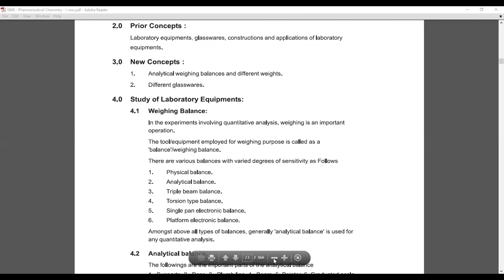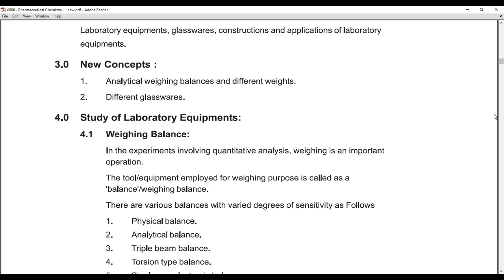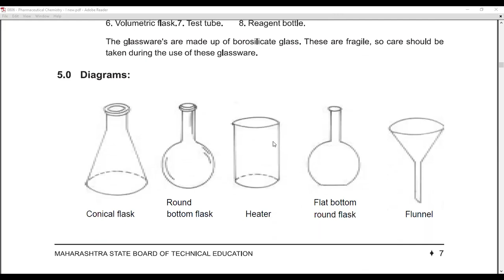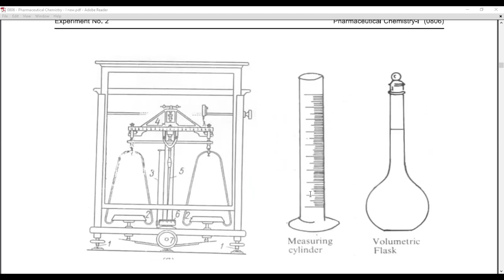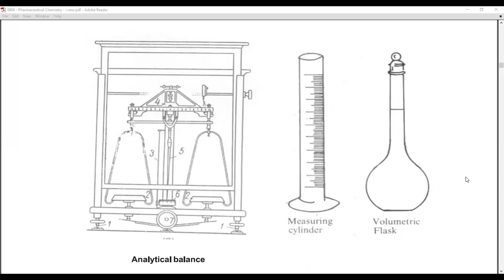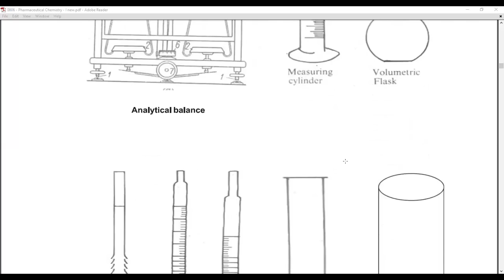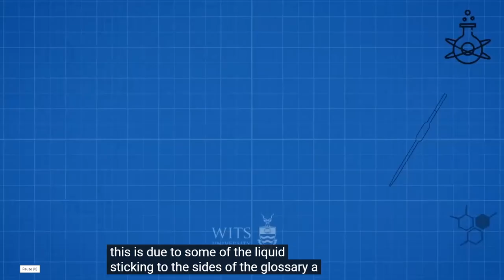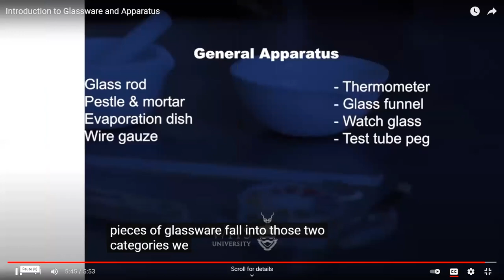Glasswares & General Apparatus used in pharmaceutical chemistry lab. (Experiment-2)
Experiment No. 2 -  pharmaceutical chemistry